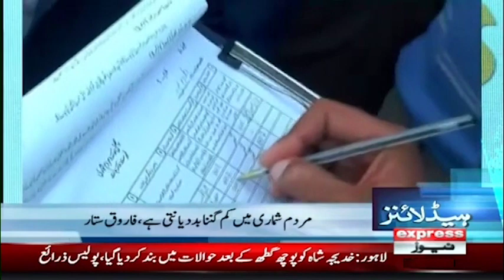𝐍𝐞𝐰𝐬 𝐇𝐞𝐚𝐝𝐥𝐢𝐧𝐞𝐬 𝟓 𝐀𝐌 |Why didn't the Election Commission do the things written earlier? Supreme Court